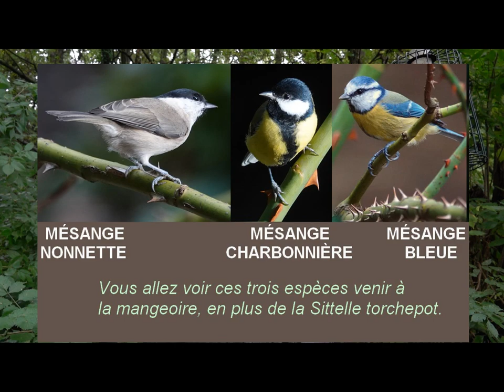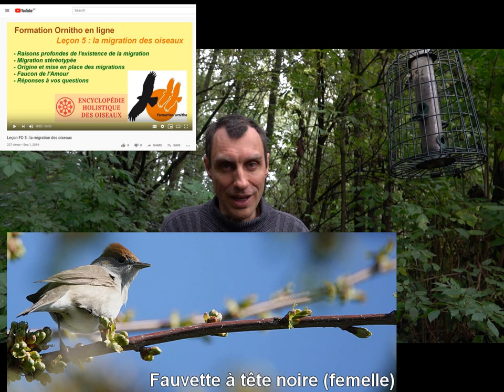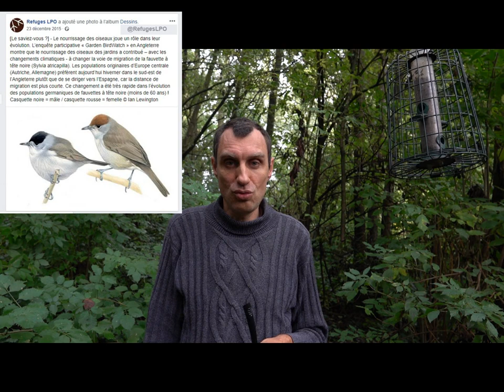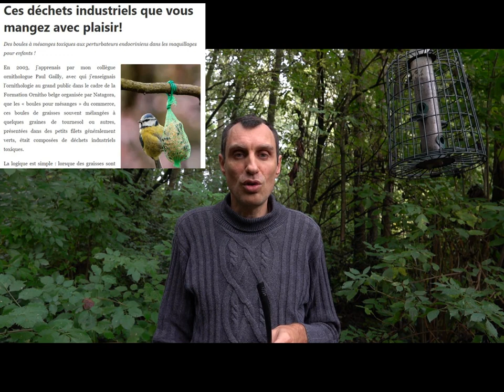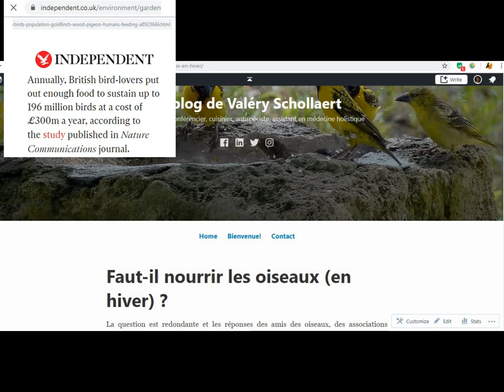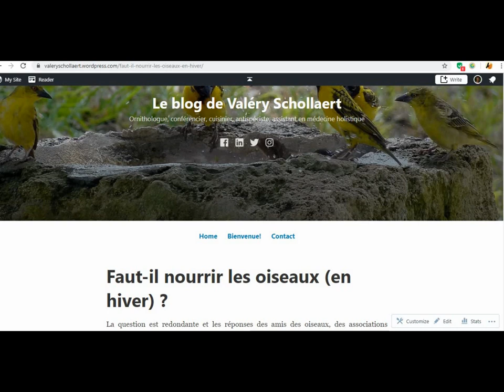Comment et pourquoi nourrir les oiseaux du jardin ?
Cette vidéo répond à des questions importantes qui permettent d'éviter de nuire aux oiseaux sauvage lorsqu'on veut les aider en les nourrissant ou qu'on souhaite avoir le plaisir de les attirer dans le jardin.

Ce chiffre rappelle que les surfaces cultivées pour nourrir les oiseaux sont significatives.